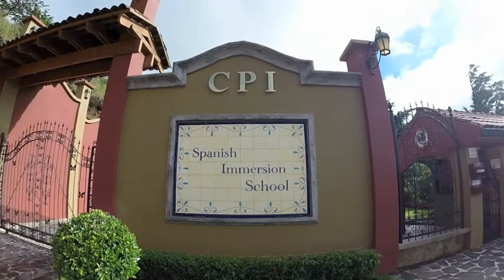Yalea Languages - Nadjas 2. Woche in Costa Rica, Monteverde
Die zweite Woche in Monteverde war voller Action. Wie es der Name schon sagt, liegt Monteverde auf 1500m über Meer und ist für seine grosse Diversität der Natur bekannt. Es ist eine der Traumdestinationen vieler Biologiestudenten, Abenteurer und Touristen. Ich durfte eine Woche in dieser wunderschönen Berglandschaft verbringen.